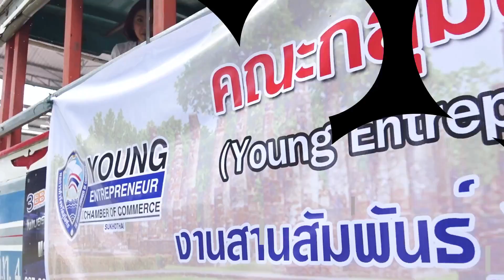Event [4]- งานสานสัมพันธ์ YEC - YNorth7